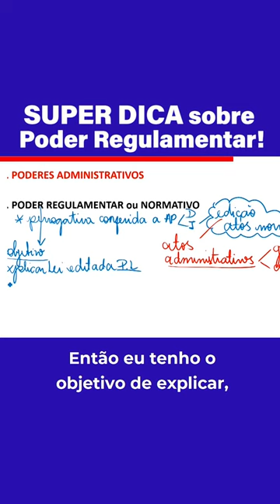Super dica sobre poder regulamentar - Núbia de Paula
A profa. Núbia de Paula (@professoranubiadepaula) tem uma super dica para você, retirada de sua recente aula sobre os Poderes Administrativos disponível em nosso canal no YouTube Bons estudos!